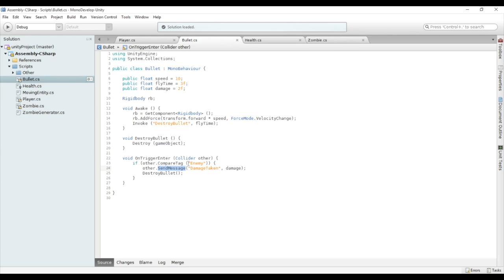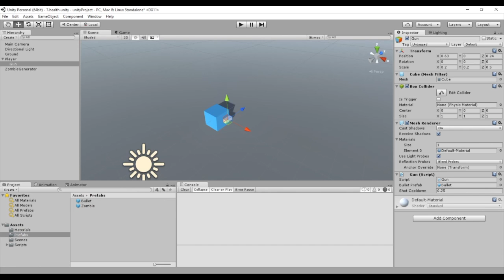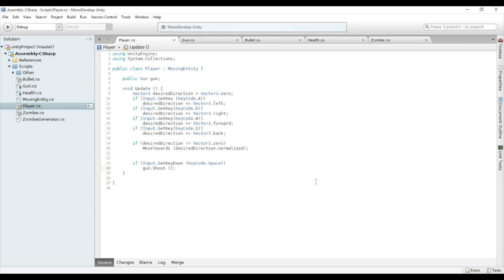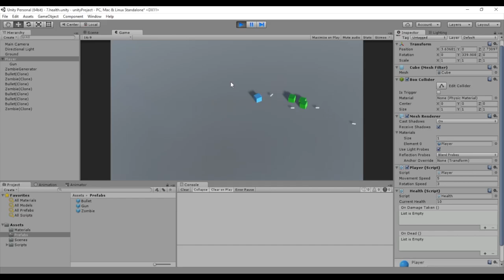Cómo comunicar objetos en Unity, parte 2 (Curso de Unity, 15/22)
Vemos otro tipo de comunicación entre objetos dentro de una escena, en este caso guardando una referencia directa al objeto.

Ejercicios:

- Añade al script Gun un contador de balas y asegúrate de que el arma dispara únicamente cuando tiene munición. Inicialmente el jugador puede tener por ejemplo 10 balas.

- Crea un objeto nuevo que funcione a modo de cargador. Represéntalo con los objetos básicos de Unity y añadele el código necesario para que cuando el jugador pase sobre él lo recoja y aumente las balas del arma. No olvides que su collider será trigger y que debe asegurarse de que quien colisiona con él es el jugador (comprobando su Tag). Envíale un mensaje para que aumente el número de balas y destruye el cargador.